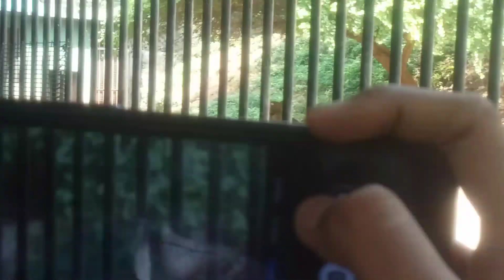This is where I need to live......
Thank you,so much for watching guys and give big thumbs up if you like me...because I LOVE YOU !

COMMENT done below,how was the video and see you guys in my next video!

Now it's time to say BYE from S.BERNARD